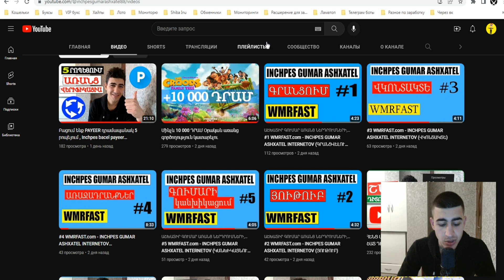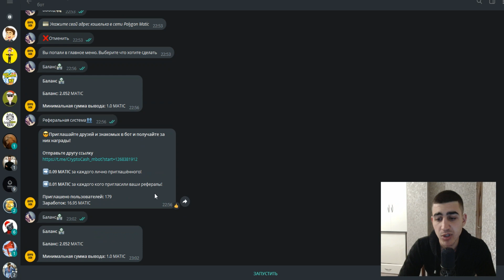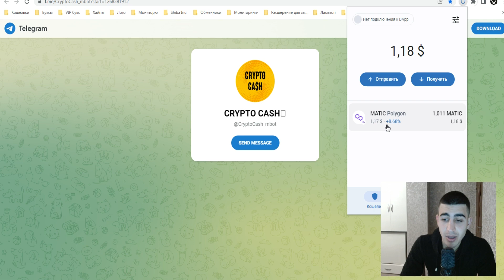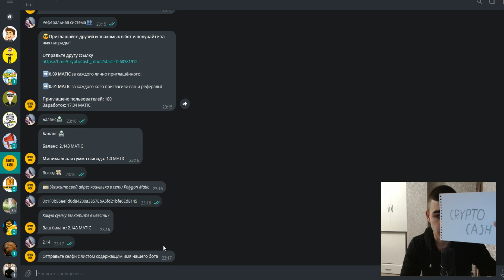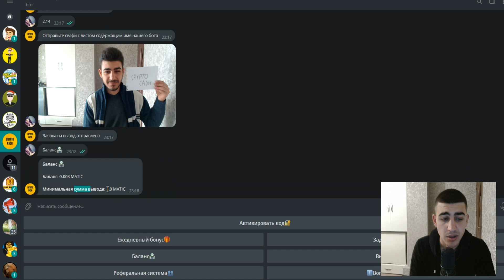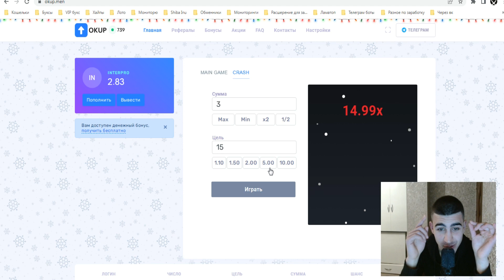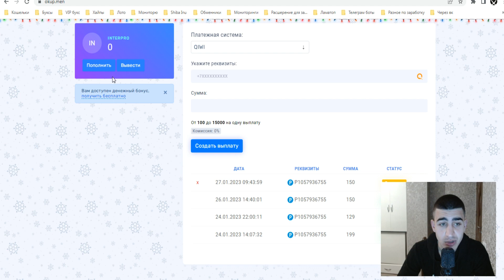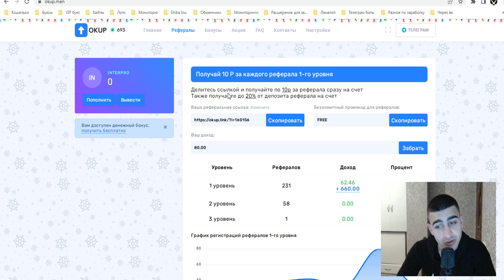+10500 ԴՐԱՄ ԱՌԱՆՑ ՆԵՐԴՐՈՒՄԻ , ASHXATANQ ONLINE TANIC REAL , Inchpes gumar ashxatel internetov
►►Grancveq kayqerum.
2. OKUP - Չի Վճարում